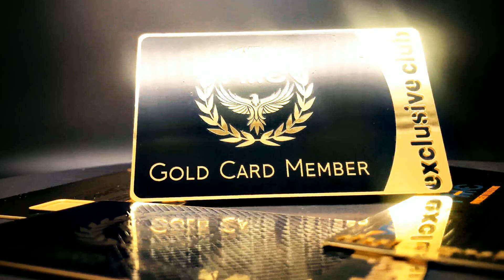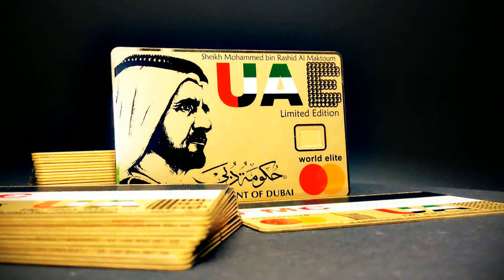FMC Metal Credit Cards -Deutsch-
Warum konvertieren Sie Ihre alte, langweilige Plastik Debit, Kredit, Prepaid oder Maestro Bankkarte nicht in eine FMC Metallkarte? Die FMC Metallkarte ist sicherer als alles, was Sie bisher gekannt haben. Die FMC Metallkarte zeigt keine sensiblen Daten: Weder die Kartennummer, noch Ablaufdatum oder Validierungs Nummer. Die Tap & Go und NFC Funktionen wurden deaktiviert.

Why not converting your old boring plastic debit / credit / prepaid or maestro bankcard into a metal FMC card?
The FMC metal card is safer than anything you've known before. Your card won't show the sensitive card and validation number, the vulnerable tap & go and NFC functions have been deactivated and without an expiration date, misuse can be prevented.

Adapted & Edited:  FRANCIS PETER KIEFER CDN TELEVISION NEWS®
Supported: CDN Television News® Management Central Europe ®

Producer: Francis Peter Kiefer
Production: FPK Productions® & Manolostar® Productions

Fabricado y Distribuido por Manolostar® Entertainment